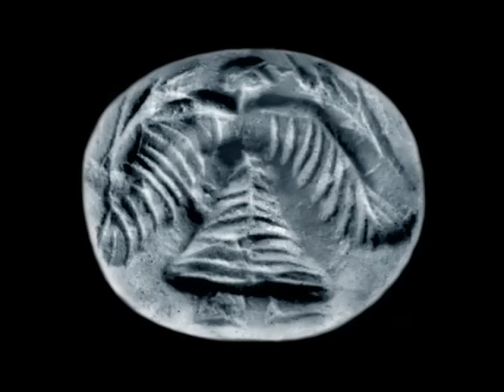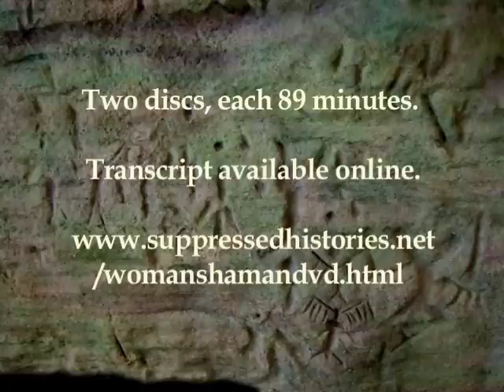Woman Shaman: the Ancients - double disc dvd by Max Dashu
This stunning survey of the cultural record—in rock art, sculpture, ceramics, seals, bronzes, codices—draws back the curtain obscuring medicine women around the world: the oracles, healers, trance-dancers and shape-shifters, the drummers and dreamers. Cultural studies historian Max Dashú underscores her informative commentary with archival world music and other music. The video includes chapters on invocation, sacred dance, drums, entheogens, shamanic flight; serpents, animal spirits, and goddesses with shamanic aspects. Ancient representations of divination, laying on of hands, staff dancers, regalia, paleolithic shamans and deified female adepts are augmented by an evocative musical underscore.